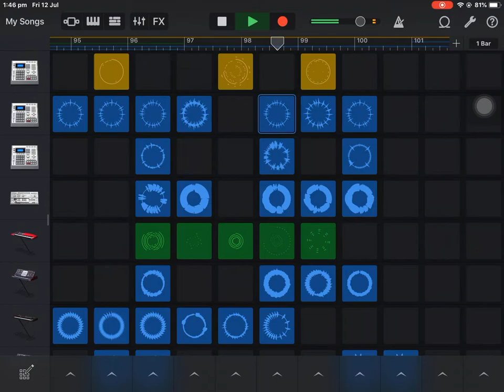My last garage band song| THANK YOU SO MUCH FOR THE SUPPORT